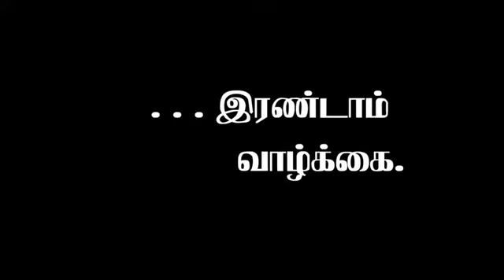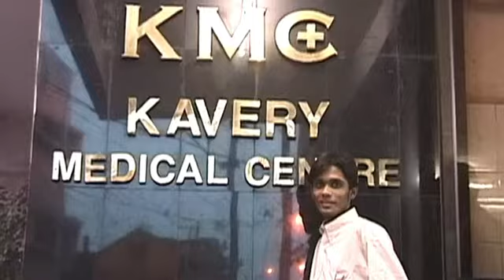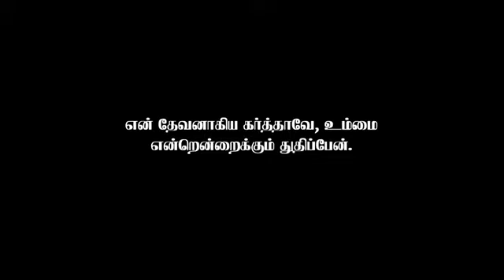A Second Life (Tamil) - Ps Jason Jacob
O Lord my God, I cried to you for help, and you restored my health. - Psalm 30:2

A testimony from Pastor Jason Jacob, about the healing power of Jesus Christ!